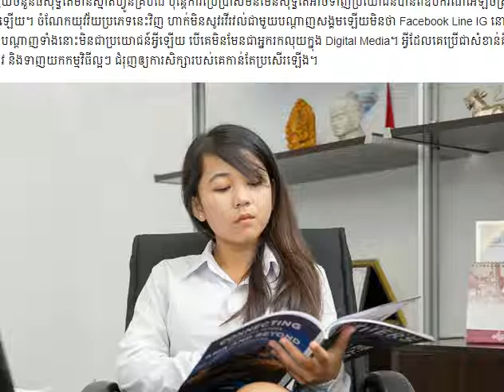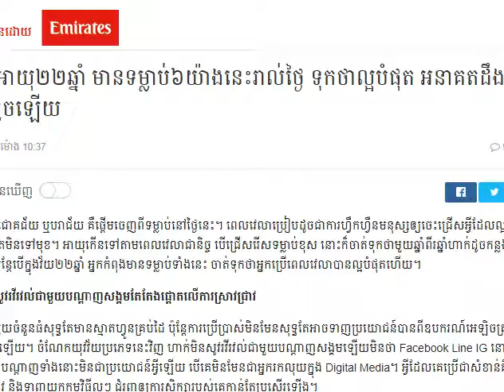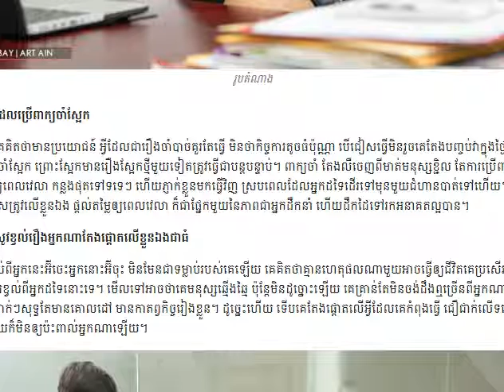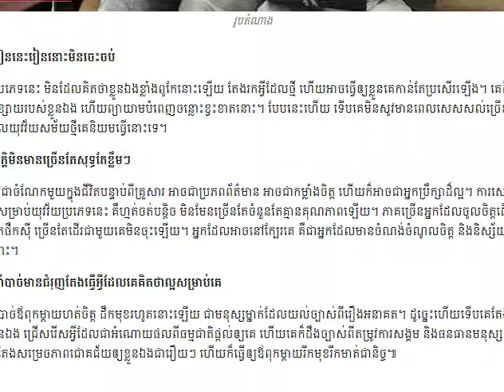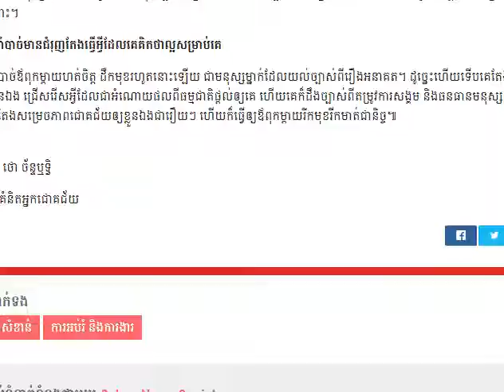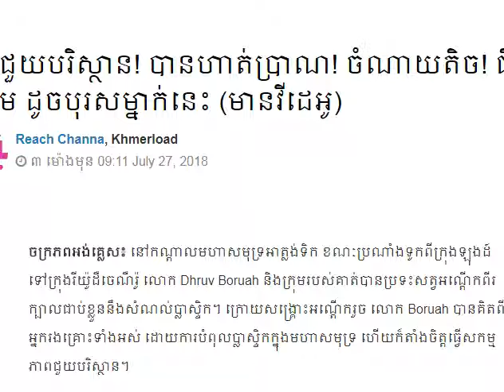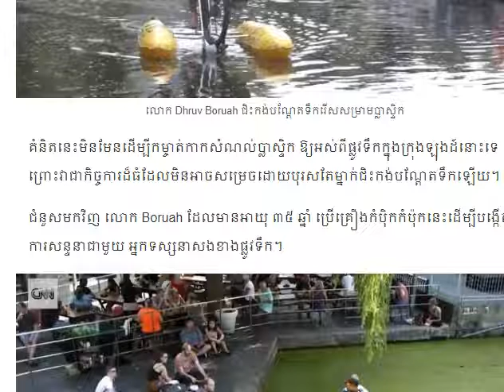ត្រឹមអាយុ២២ឆ្នាំ មានទម្លាប់៦យ៉ាងនេះរាល់ថ្ងៃ ទុកថាល្អបំផុត អនាគតដឹងតែមិនតូចឡើយ